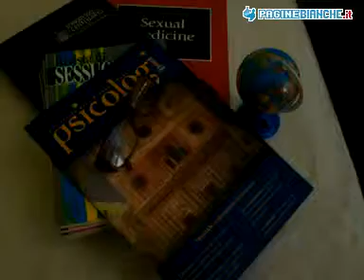PSICOLOGA DOTT.SSA PEZZELLA PATRIZIA ROMA (ROMA)